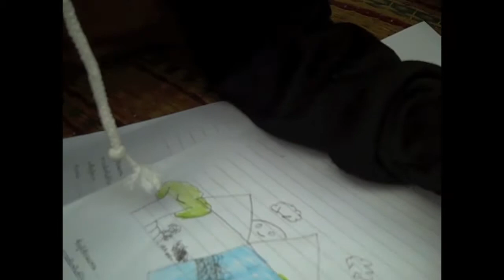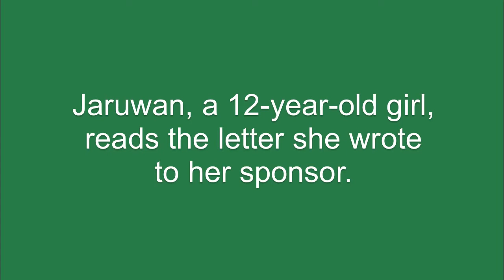Happy Saturday in Thailand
-- Many children living in Thailand deal with broken homes, violence and poverty. But on "Happy Saturday" they gather at school with their friends and forget their worries. ChildFund President Anne Goddard spends a day with children and shares their stories.